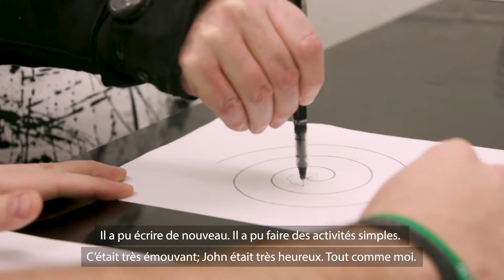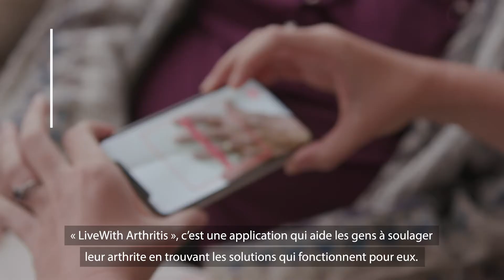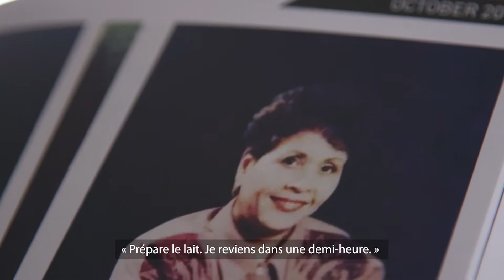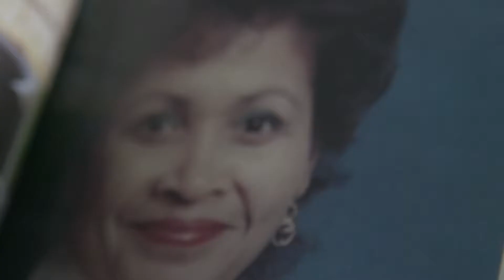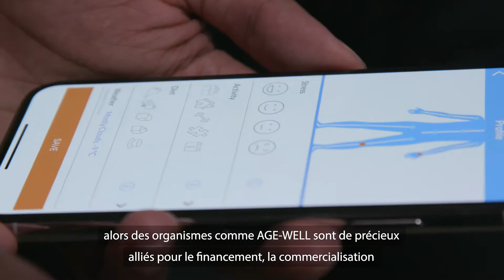AGE-WELL : Solutions pour vieillir en bonne santé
Le vieillissement de la population est l’un des plus grands défis du XXIe siècle. Dans cette nouvelle vidéo, des chercheurs et de jeunes entrepreneurs parlent des solutions technologiques qu’ils mettent actuellement au point pour les personnes âgées et les aidants naturels avec le soutien d’AGE-WELL, le réseau canadien axé sur les technologies et le vieillissement.